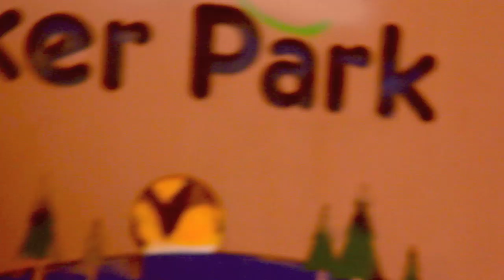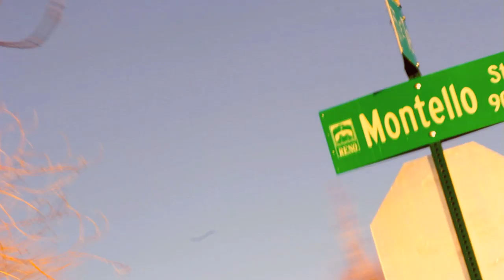Nick Pida - ATM (After The Money)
Off "ATM The Mixtape"
DIrected By AC of Afiftynine